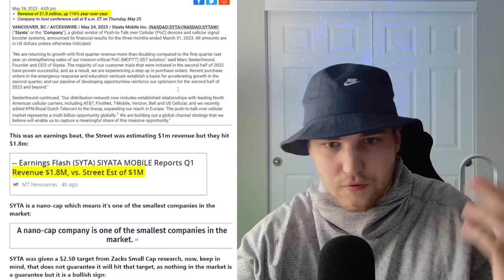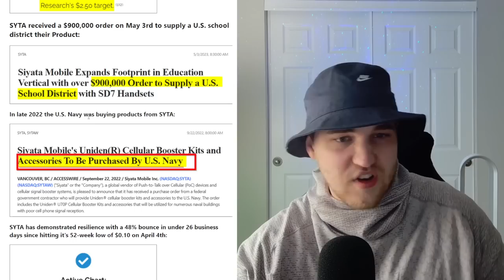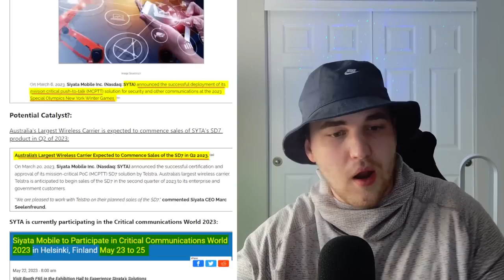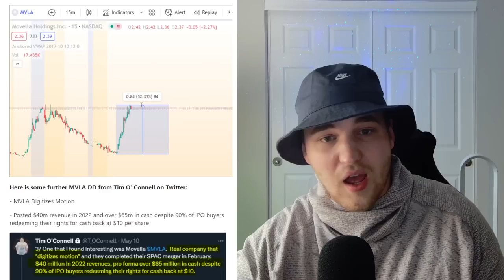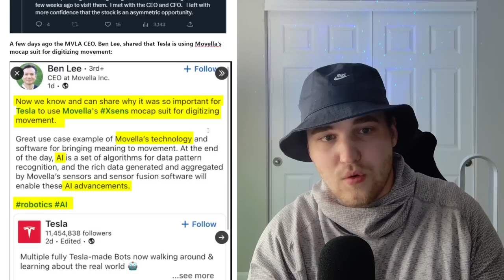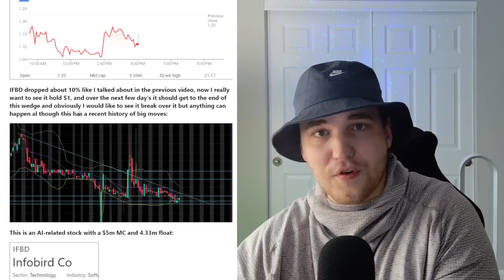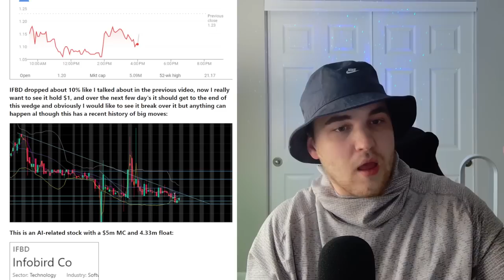[ALL TIME LOW] THIS UNKNOWN PENNY STOCK CAN SHORT SQUEEZE 2,372%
This under $1 penny stock has high growth potential and just beat earnings by over 100%

💥20 Free Stocks! ENDS May 31st to get the 20

Moon Market LLC is a publishing company, we are not financial advisors. Investments involve risk and are not guaranteed. Be sure to first consult with a qualified financial adviser and/or tax professional before implementing any strategy discussed herein. Past performance is not indicative of future performance. This sponsorship was provided for compensation, this included a formal agreement between Moon Market LLC and Lifewater Media for a one-time fee of twenty five thousand USD for one placement to provide coverage on 5/24/2023-5/25/2023 for Siyata Mobile Inc. (NASDAQ: SYTA).